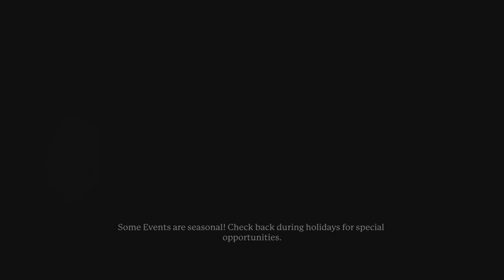Portal Knights:Gold Throne Edition [PS4 Mage AMXLP1] ep 14: The Sorcerer Supreme pt 13